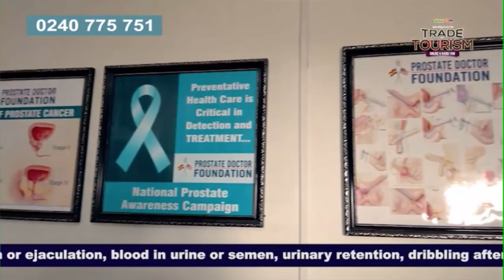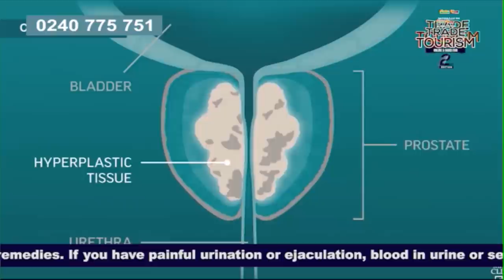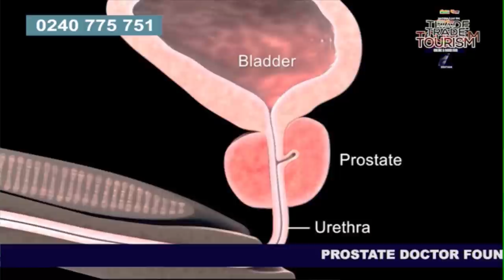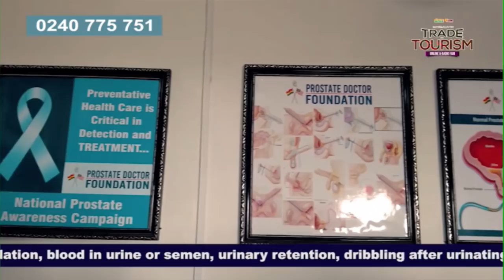"He has used me and dumped me after three abortions" - aggrieved fiancée | NhyiraObra 30-11-21